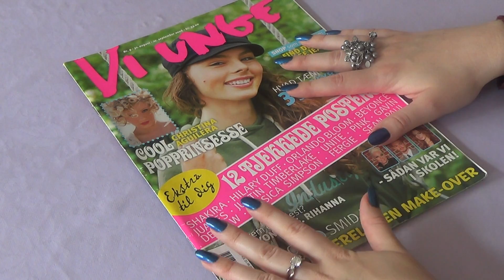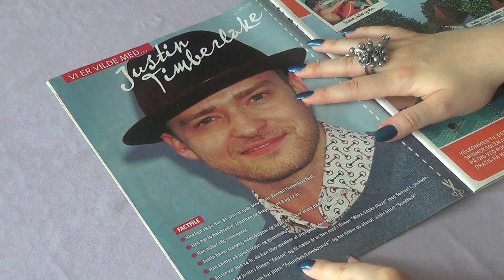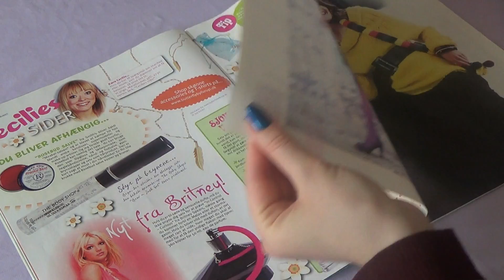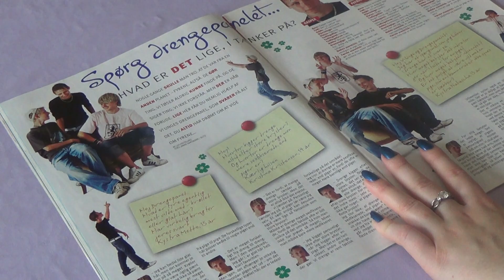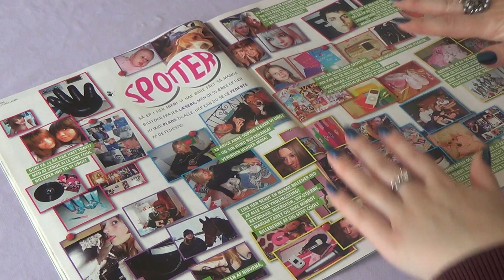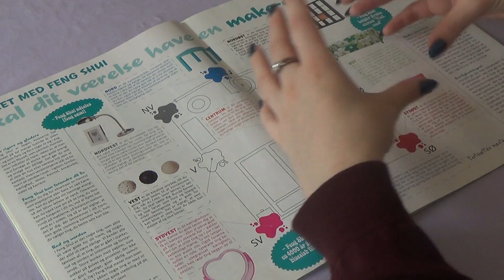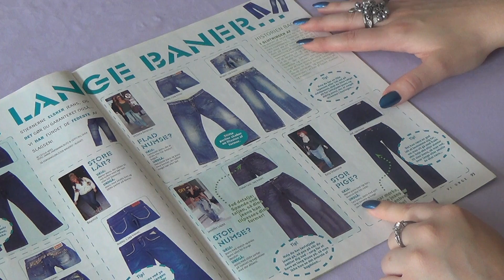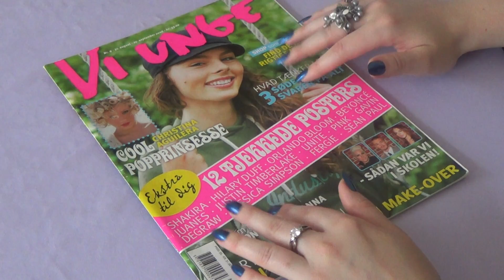ASMR Magazines | Vi Unge from Aug./Sep. 2006 (Whispering: English)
Hi everybody! In this video I will take a look at a Danish teenage magazine called "Vi Unge" from August/September 2006. I loved this magazine as a teenager!

- Lili

Videocamera: Sony Handycam HDR-CX320
Microphone: Røde Video Micro
Editing: VideoPad Video Editor
Intro/outro sounds: "Forest 2" from VideoPad
All comments have to be approved by me before showing on my videos. I do not accept comments that include hate, trolling, bullying or spam, so don't waste your time.